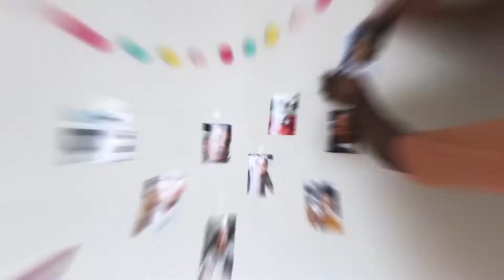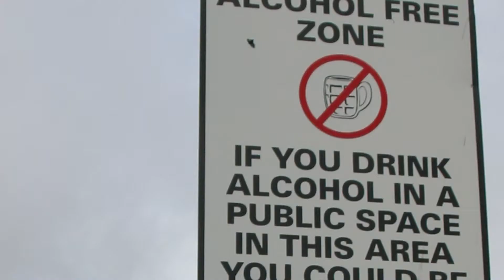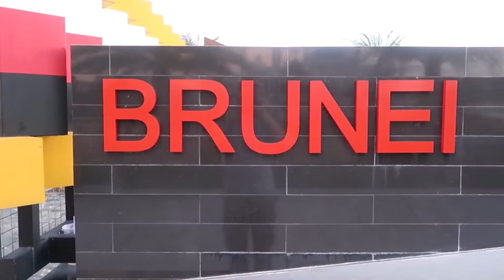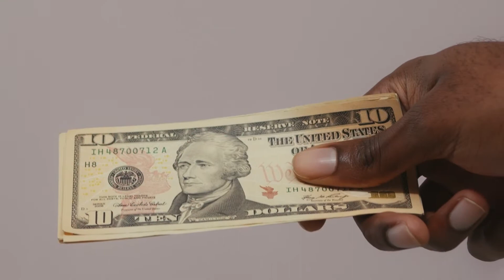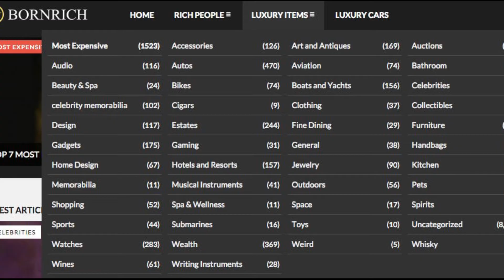अजीबो- गरीब देश ब्रूनेई | Amazing fact about Brunei country| newonfact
दोस्तों आज की इस वीडियो में मेने ब्रूनेई कंट्री के फैक्ट बताये है है ब्रूनेई के सुल्तान एक ज़माने में दुनिया के सबसे अमीर आदमी थे | आज भी उन्हें दुनिया के सबसे अमीर इंसानो में गिना जाता है | ब्रूनेई बहुत सुन्दर देश है और यहाँ पर चिकित्सा और शिक्षा दोनों बिलकुल फ्री है |  यहाँ  डीजल और पेट्रोल भी बहुत सस्ता है | यहाँ हर एक इंसान पर कार्स है और यहाँ के सुल्तान पे सोने की कार्स और सोने का जेट प्लेन है | दो देखने में किसी महल से कम नहीं है |
Friends, in today's video, I have told the facts of Brunei country that the Sultan of Brunei was once the richest man in the world. Even today, he is counted among the richest people in the world. Brunei is a very beautiful country and here both medical and education are absolutely free. Diesel and petrol are also very cheap here. Here every person has cars and the Sultan has gold cars and gold jet planes here. The two are no less than a palace in sight.
newonfact   अजीबो- गरीब देश ब्रूनेई    Amazing fact about Brunei country|   Brunei fact   Brunei country        brunei city 2021   sultan of brunei       sultan hassanal bolkiah      sultancarscollection   sultan brunei fact
brunei sultan newonfact      brunei city    brunei prince      sultan of brunei life style      brunei facts in hindi      brunei city 2021  brunei fact in hindi        newonfact   newfact       brunei newonfact

1. This video has no negative impact on the original works (It would actually be positive for them.
2. This video is also for teaching purposes.
3. It is not transformative in nature.
4. I only used bits and pieces of videos to get the point across where necessary.